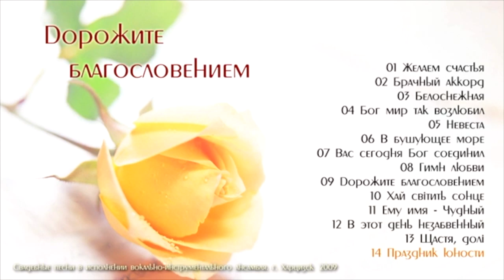Дорожите благословением - альбом христианских свадебных песен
Красивые, христианские, свадебные песни в исполнении вокально-инструментального ансамбля города Харцызска. Данный ансамбль был создан в 1990-ом году дорогим братом, музыкантом и композитором Андреем Ткаченко. Он трудился в нём почти 30 лет. 28 сентября 2019 года после продолжительной болезни Андрей Ткаченко ушел в вечность.
Альбом записан в 2007 году, выпущен в 2009 году.

Исполнители:

Инна Кошкина - вокал
Виктория Кошкина - бэк-вокал, скрипка
Оксана Чех - бэк-вокал
Любовь Найдён - бэк-вокал
Ирина Владымцева - скрипка
Надежда Кошкина - скрипка
Маргарита Найдён - скрипка
Ольга Китченко - скрипка
Мария Китченко - скрипка
Виолетта Китченко - фоно
Андрей Ткаченко - бэк-вокал, аккордеон
Игорь Найдён - бэк-вокал, аккордеон
Николай Богданов - кларнет, бас гитара
Олег Китченко - бас гитара
Иван Планида - запись, сведение.

Разрешается перепубликация данного видео, но ТОЛЬКО с использованием оригинального видео-файла и preview-файла, расположенного по ссылке чуть выше, с обязательным указанием ссылок на официальные каналы MStudio:

00:00 01 Желаем счастья
01:16 02 Брачный аккорд
05:04 03 Белоснежная
08:56 04 Бог мир так возлюбил
11:30 05 Невеста
14:02 06 В бушующее море
16:00 07 Вас сегодня Бог соединил
18:46 08 Гимн любви
22:14 09 Дорожите благословением
25:16 10 Хай свiтить сонце
29:39 11 Ему имя - Чудный
33:08 12 В этот день незабвенный
35:46 13 Щастя, долi
39:15 14 Праздник юности